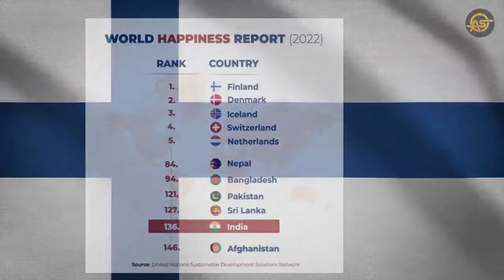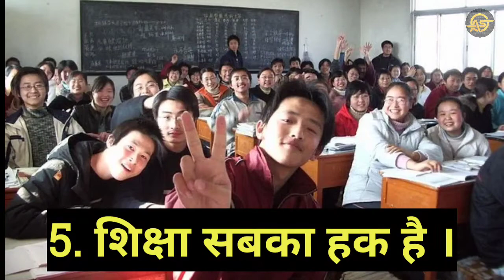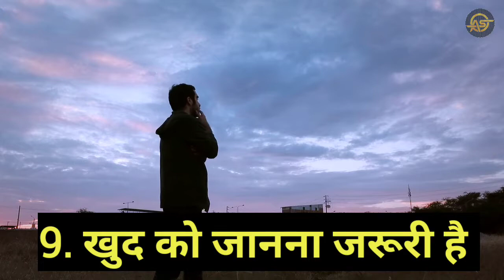ये हैं दुनिया का सबसे खुशहाल देश | World's Happiest Country in Hindi | Anokhe Satya